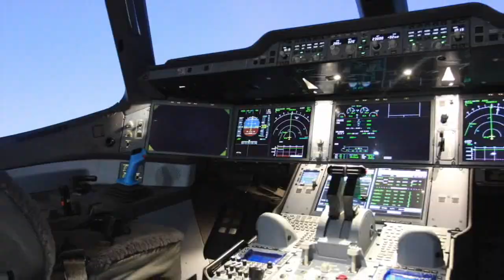China Airlines中華航空 A350 模擬駕駛艙Full-Flight Simulator.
China Airlines A350 Full-Flight Simulator.